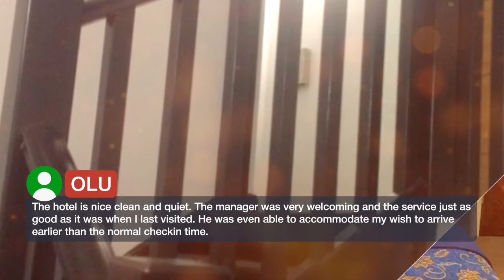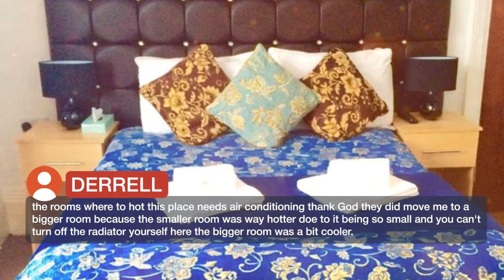Metro Star | Reviews real guests Hotels in London, Great Britain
Featuring free WiFi throughout the property, Metro Star is located in London, 1.7 mi from Stratford and 1.7 mi from Olympic Stadium. Stratford Station is 2.4 mi away. All rooms are fitted with a TV. For your comfort, you will find free toiletries and a hair dryer. There is a 24-hour front desk at the property. O2 Arena is 2.4 mi from Metro Star, while Victoria Park is 2.7 mi from the property. The nearest airport is London City Airport, 2.5 mi from Metro Star. Newham is a great choice for travelers interested in entertainment, tourist attractions and monuments.